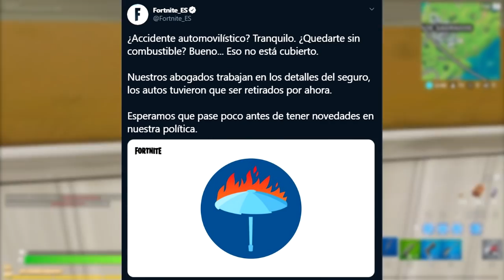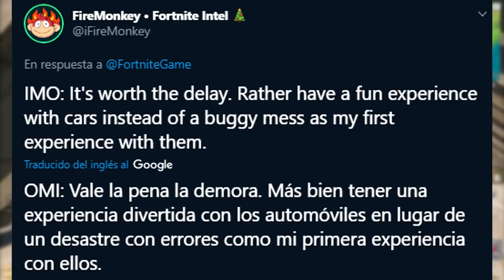AUTOS FORTNITE TRAILER *FECHA DE SALIDA* | Fortnite Battle Royale